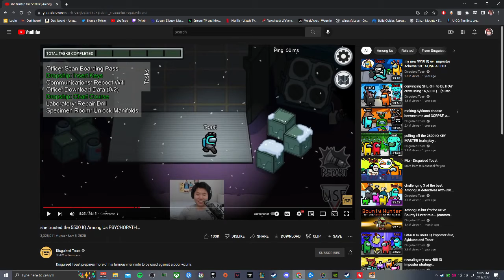Mafia Definitive Edition. No Commentary. Part 6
Mission Title: Sarah.
I love the way the story introduces Tommy's love for Sarah and their relationship. It's a smooth, natural, transition.